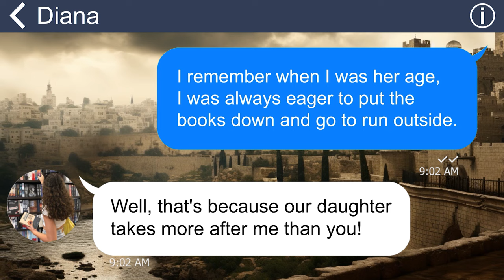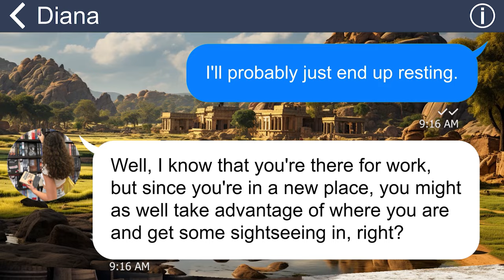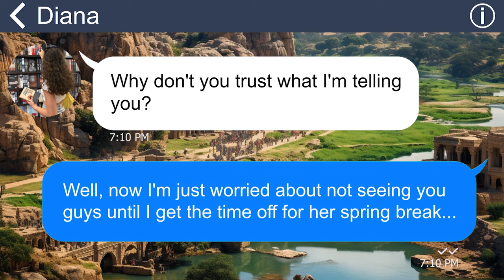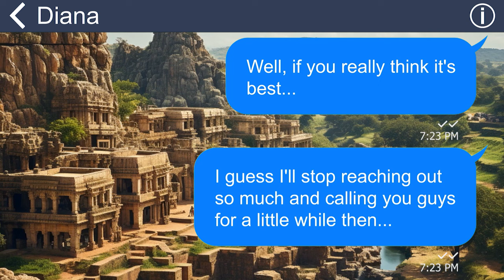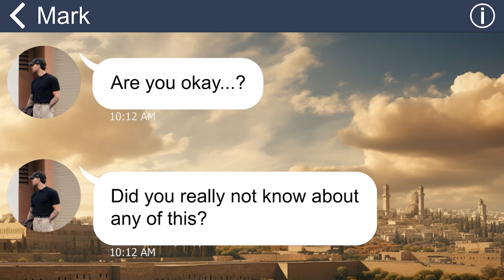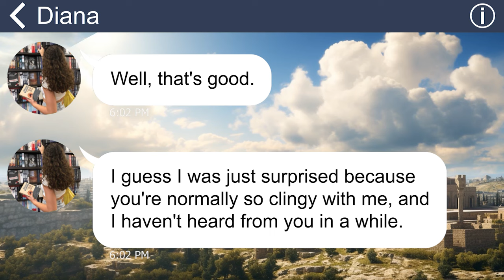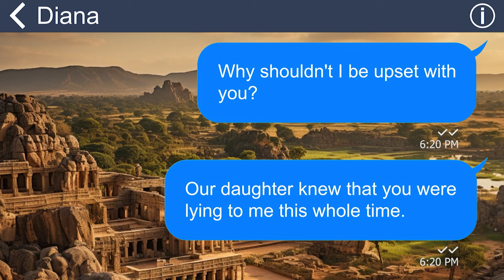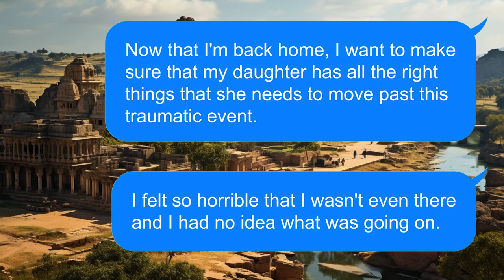[Apple] I’m shocked to realize that my daughter’s been injured, until my wife tells me the truth…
[Apple] I’m shocked to realize that my daughter’s been injured,
until my wife tells me the truth…

Recently, I realized that my daughter has suddenly changed her attitude and became aggressive towards me. I can’t tell how shocked I am to hear that. However, the most shocking news is what I hear from my wife’s…